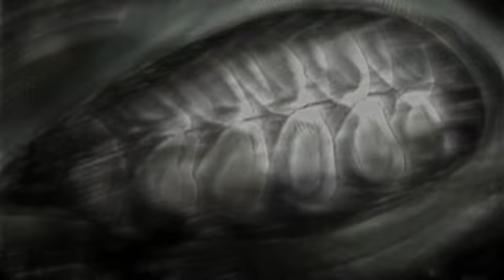Eko Eko Azarak